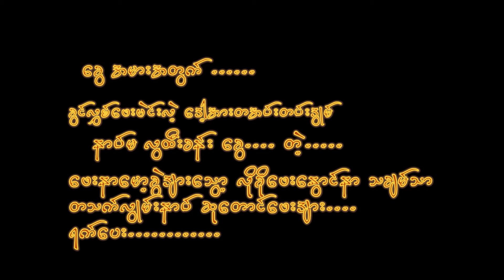hate me khun moe khaing..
Honey. do u hate me!